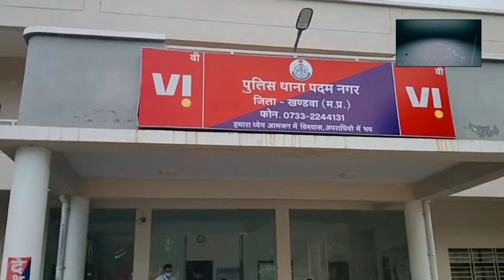लगातार हो रही चोरी पर अंकुश न लगने से स्मार्ट सिटी के रहवासी पहुंचे थाने